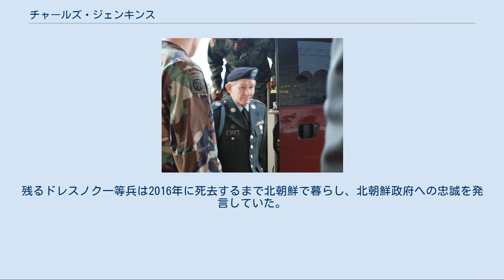チャールズ・ジェンキンス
チャールズ・ロバート・ジェンキンス（Charles Robert Jenkins、1940年2月18日 - 2017年12月11日）は、アメリカ合衆国の軍人。
在籍時の最終階級は陸軍軍曹（1965年）だったが、2004年の不名誉除隊処分に際し二等兵に降格されている。
 下士官として朝鮮半島軍事境界線に駐留中に北朝鮮側に投降、2004年まで同国に滞在していた。
北朝鮮による拉致被害者の1人である曽我ひとみと結婚しており、妻が日本への帰還を果たした後の2004年（北朝鮮側への投降から39年後）、娘達を連れて自身も日本へ亡命した。
同地でアメリカ軍に出頭し、軍法会議を経て軍を退役した。
 ノースカロライナ州リッチスクエア市出身。
中学校卒業後の1955年、15歳でノースカロライナ州軍に入隊志願を出し、規定年齢を下回りながらも州兵登録を受理される。
 1958年、ノースカロライナ州軍から連邦軍へと転属を許可され、陸軍第1騎兵師団に配属されている。
1960年から1961年まで在韓米軍での任務を行い、1964年の欧州軍への転属を経て、再び在韓米軍に派遣される。
 朝鮮半島軍事境界線に駐屯していた時、軍曹に昇進して下士官の地位にあったジェンキンスは、1960年前後よりアメリカによる軍事介入が拡大を続けていたベトナム戦争に派遣されるという噂を聞いていた。
ジェンキンスは凄惨な死傷者を出していた同戦争に派遣されるという重圧からアルコール依存症に陥っていた。
1965年1月4日、周囲の証言では夜間の警備に付く際、既に多量のアルコールを摂取していたとしている。
翌日の早朝、ジェンキンスは部隊に「騒音のする場所を見つけた、偵察に向かう」と告げて偵察に向かい、そのまま戻らなかった。
 後にジェンキンスは、偵察任務中に朝鮮人民軍に投降して身柄を確保されていることが明らかとなった。
ジェンキンス本人は当時について軍務に不満を感じており、また「ソビエト連邦経由の捕虜交換など、早期に帰国することは難しくないと考えていた」と投降した理由について述べている。
北朝鮮では捕虜ではなく実質的に政治亡命者として扱われ、政治的プロパガンダにおいて西側の腐敗を強調する為に喧伝された。
 騒動からしばらくは、ジェンキンスの動向はアメリカ軍を始めとして内外に秘匿され、どのような状態に置かれているのか不明という時期が続いた。
彼自身は「すぐに自らの行いを懺悔した」と告解している。
北朝鮮政府はジェンキンスに主体思想を始めとしたイデオロギーを学ばせる再教育を施すなど、帰国させる意図はないことを示した。
身柄も拘束されたままで、1972年まで他の3名の米国籍の人間と共に小さな家屋内での軟禁状態に置かれた。
金日成の言葉を朝鮮語で暗誦させられ、また頻繁に拷問を加えられた。
北朝鮮における彼の仕事は主に英語教師であった。
北朝鮮の英語教育はイギリス英語が採用されていたため、彼の話すアメリカ英語は同国の生徒や教師に驚きをもって迎えられた。
 1980年、ジェンキンスは日本人拉致被害者の1人である曽我ひとみを政府に紹介されたという。
出会ってから38日後に両者は結婚し、ロベルタ・ミカ・ジェンキンス、ブリンダ・キャロル・ジェンキンスの二女をもうけた。
1982年、ジェンキンスは政府の命令によって国策映画への出演を命じられ、結果としてこの映画が20年近く消息不明であった彼の姿をアメリカに伝えることになった。
しかしアメリカ政府はこの事実を認めず、1996年まで「ジェンキンス軍曹の動向は不明」とする公式見解を続けた。
 2002年、日朝首脳会談によって日本人拉致被害者の存在を北朝鮮政府が公に認めると、曽我ひとみの夫であるジェンキンスの消息も同時に明らかとなった。
更にその後の経緯によって妻が日本へと帰国を果たすが、ジェンキンスは娘達と共に北朝鮮側の監視に加え、逃亡兵となっている立場から帰国を決めかねていた。
2004年、日本政府がアメリカ政府との交渉によって穏当な判決を軍法会議で行う確約を取りつけたことから、同年7月9日、治療という名目で娘2人とインドネシアへ出国し、7月18日に妻のいる日本に入国した。
 キャンプ座間に出頭したジェンキンス 2004年9月11日、ジェンキンスは在日米軍のキャンプ座間（神奈川県座間市・相模...